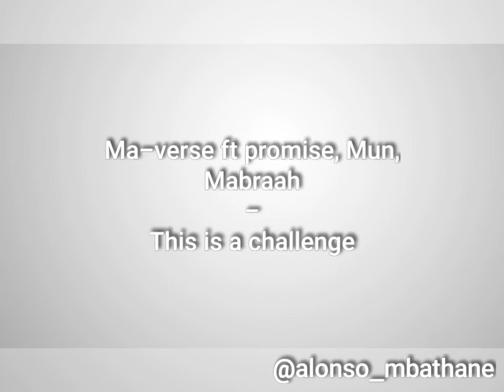Ma-verse ft promise, mun, mabraah(inkanyamba) - This is a challenge